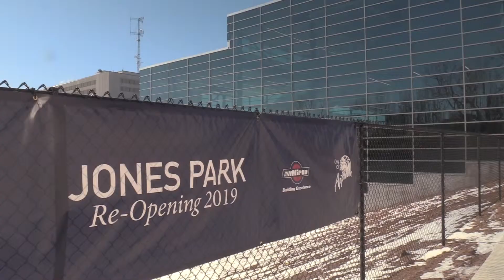Fox Cities Exhibition Center ready to open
Appleton Mayor Timothy Hanna talks about the opening of the new Fox Cities Exhibition Center.